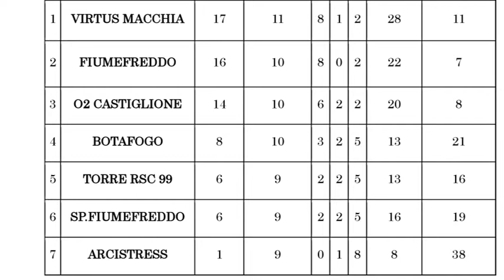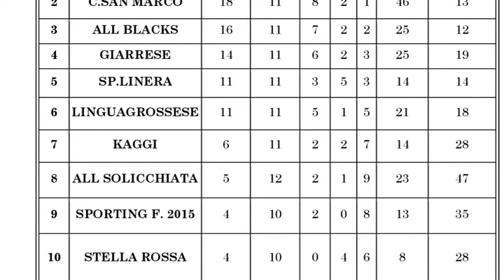8 CALCIO A TUTTA UISP TG DELLO JONIO 28 02 2018